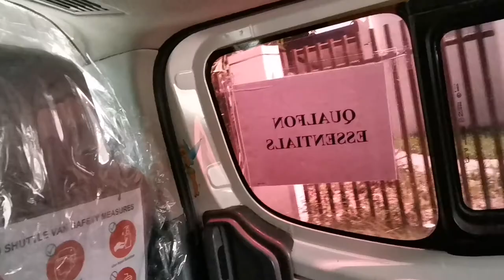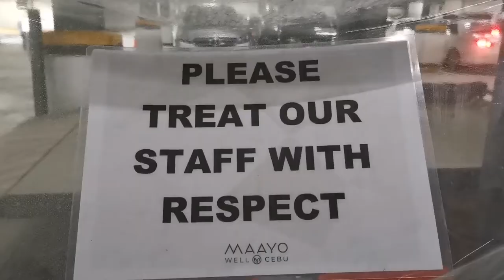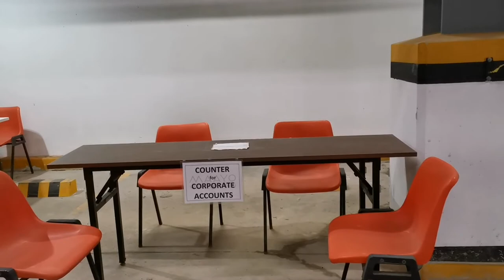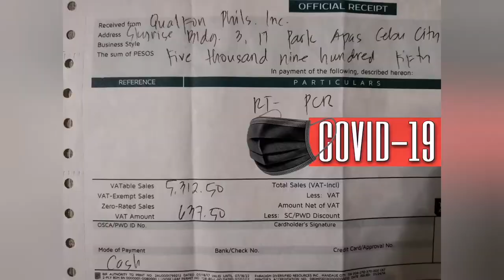Swab Testing Facility Cebu | RT-PCR and Rapid Test | Maayo Well